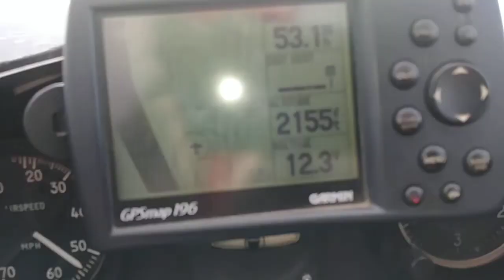Taking a bird for a flight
My cousin in Tennessee and his wife were here a couple of months ago for his class reunions. And they brought this bird for me to fix. So I took it for a flight before I fixed it and now a flight after I fixed it again. They will be giving this bird back to the people they got it from with a cool video and a lot of pictures of places it's been I think it'll be a really neat thing to see and Spike didn't like me leaving him on the ground.